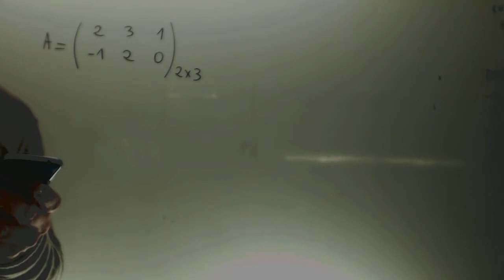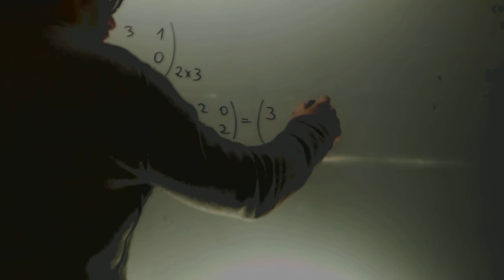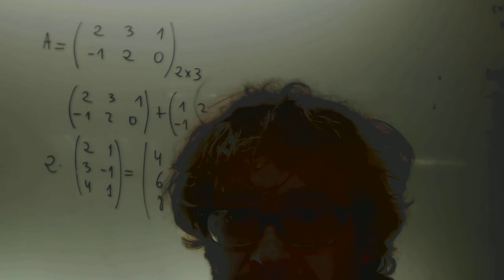Operaciones basicas con matrices Matematicas 2 Bachillerato Academia Usero Estepona